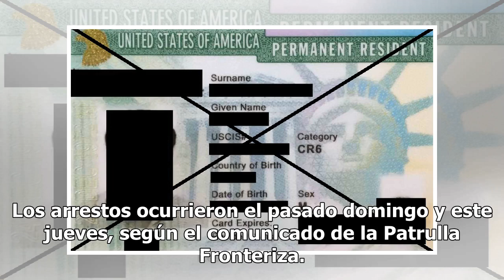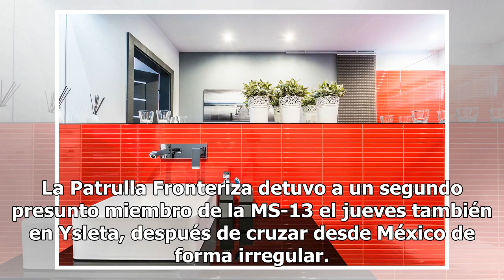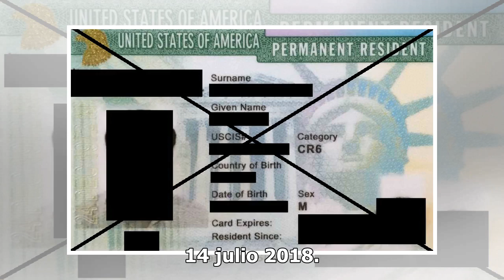Arrestan a pandilleros de la MS-13 en la frontera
Erradicar a la pandilla MS-13 está entre las prioridades de Trump. EL PASO, Texas – La Patrulla Fronteriza informó este viernes de la detención de dos presuntos pandilleros de la Mara Salvatrucha (MS-13) en la zona de El Paso, en la frontera de Texas con México. Los arrestos ocurrieron el pasado dom...